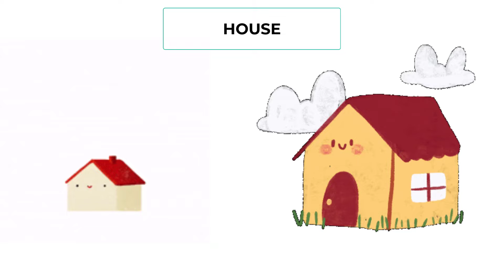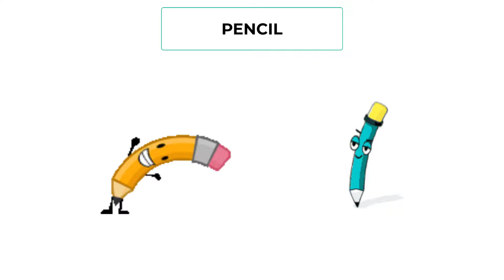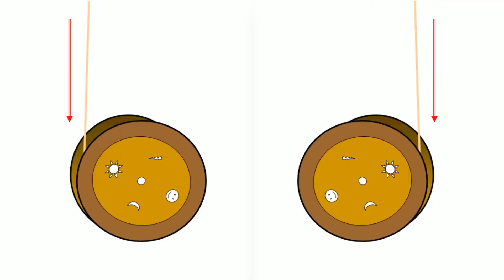ABC Phonics Song - A for Apple, Toddler Learning Video Songs, Nursery Rhymes, Alphabet Song for kids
Join us on a fun, musical adventure through the ABCs! This colorful and exciting 3D animated Alphabet Song helps children learn the letters in a fun, interactive way. Watch as each letter comes to life with vibrant animations, catchy music, and playful surprises that will keep kids entertained and engaged. Perfect for toddlers, preschoolers, and early learners, this educational video makes learning the alphabet fun and easy. Sing along and dance with us while learning the ABCs!

aa aa Apple
B is for Baby
ba ba Baby